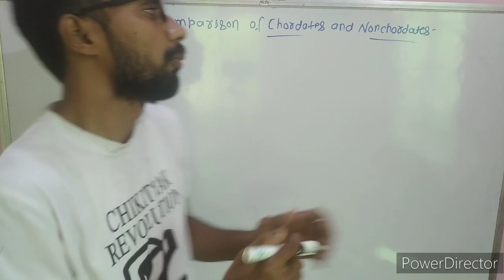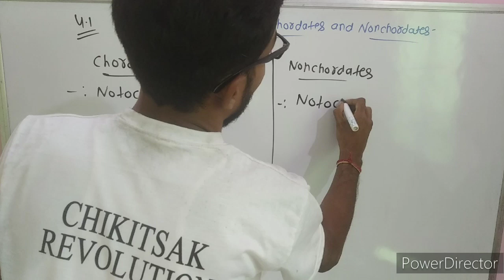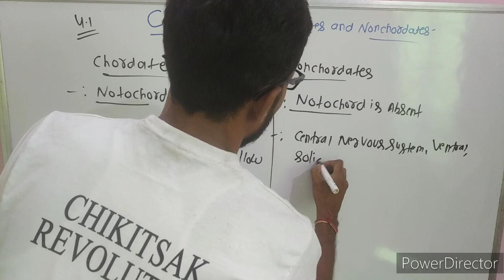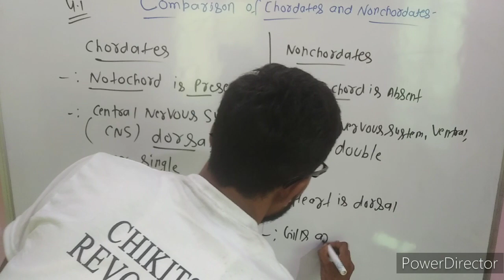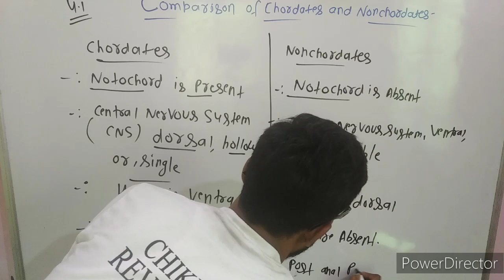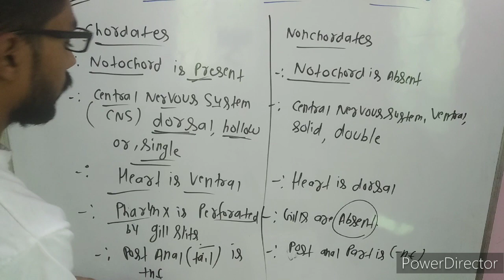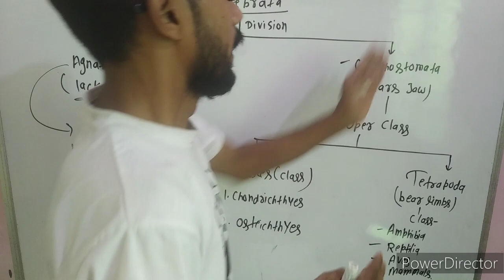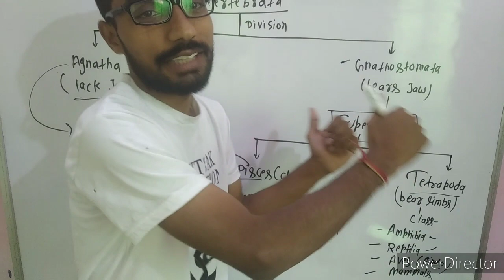MOST IMPORTANT EPISODE FOR NEET 2023(EPI..05)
hello chikitsak wel come to chikitsak revolution in this episode we have to discuss about ncert biology for neet 2023 aspirants...
keep study.,..